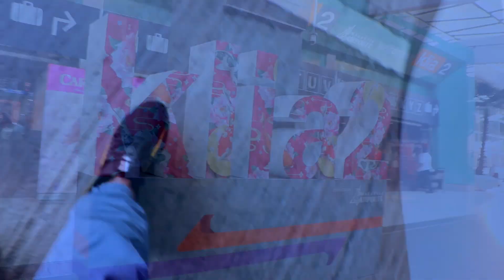DAD IGU QAALI AH | NAJIIB ALFA, GEENYADA MADOW & FERIHA SAYIT